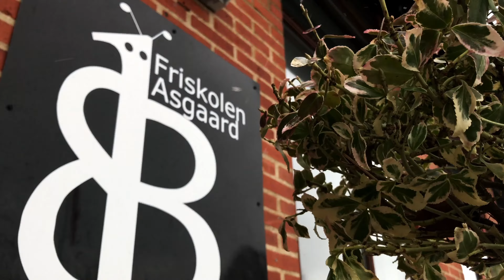Februar i SFO'en på Friskolen Asgaard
iPhone 7